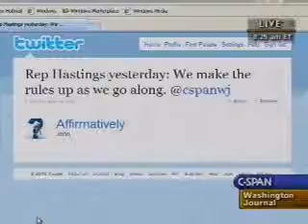Rep. Becerra discusses health reform on Washington Journal, Part 2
Rep. Xavier Becerra (CA-31), Vice Chair of the House Democratic CaucusCaucus, discusses the upcoming House floor vote on health insurance reform. Part 2 of 3.